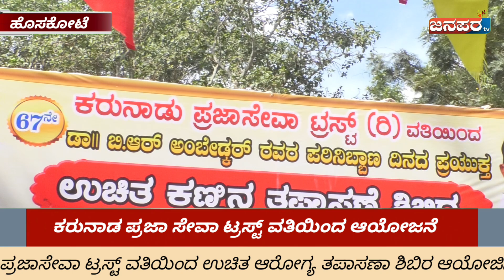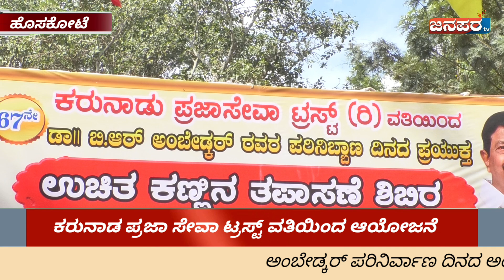ಡಾ.ಬಿ‌.ಆರ್.ಅಂಬೇಡ್ಕರ್ ಪರಿನಿರ್ವಾಣ ದಿನ ಆಚರಣೆ..! ಕರುನಾಡ ಪ್ರಜಾಸೇವಾ ಟ್ರಸ್ಟ್ ನಿಂದ ಉಚಿತ ಆರೋಗ್ಯ ತಪಾಸಣಾ ಶಿಬಿರ